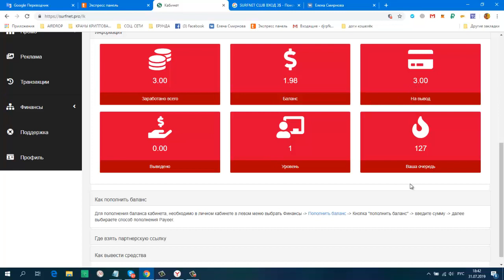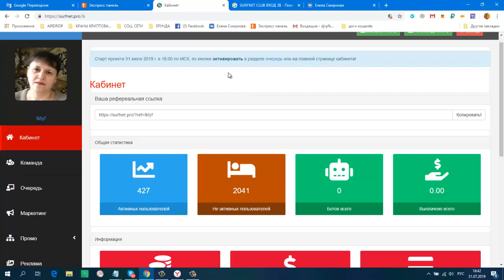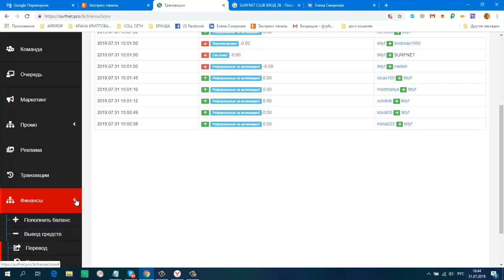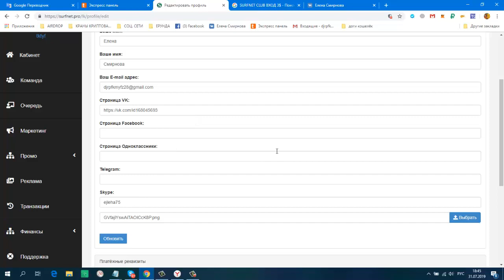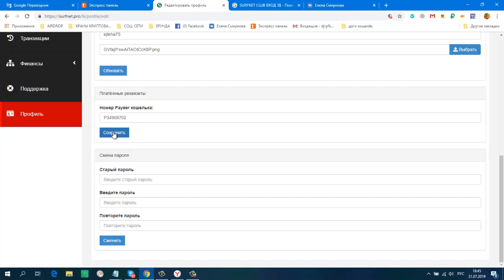SURFNET CLUB ВХОД 3$ УСПЕШНО СТАРТОВАЛ!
SURFNET CLUB ВХОД 3$ УСПЕШНО СТАРТОВАЛ! ЖИВАЯ ОЧЕРЕДЬ ,РЕКЛАМНАЯ ПЛОЩАДКА
СТАРТ ПРОЕКТА 31.07.19г
Живая очередь. Вход 3$ ежедневна активность 0.02$
Ежедневные сгораемые боты будут толкать очередь.
АКТИВАЦИЯ ПО КНОПКЕ НА СТАРТЕ
Рекламная площадка которая дает нам при пополнении
баланса на (3$ - 30000 показов)рекламных банеров.
Реф.бонус с каждого лично приглашенного 0.5$🎗 Но и это еще
не все. С 6го уровня начинается реферальное вознаграждение
в ГЛУБИНУ 3 уровня.
Дорожная карта,финансовая подушка,еженедельные вебинары.
Работать будет с платежной системой Рayeer.